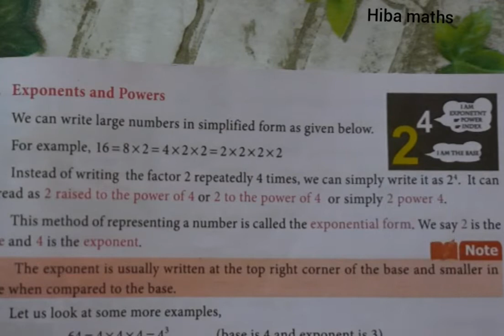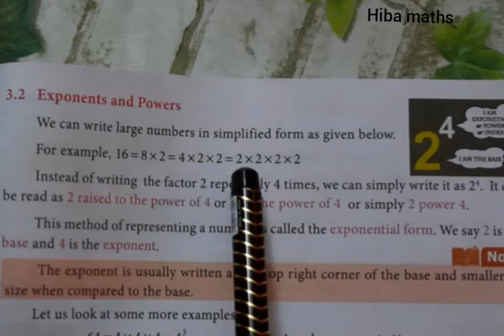7th maths term 2 chapter 3 introduction exponents and powers tn samacheer new syllabus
7th maths term 2 chapter 3 introduction exponents and powers tn samacheer new syllabus
Hiba maths
Hiba maths std 7
7th maths term 2 algebra introduction